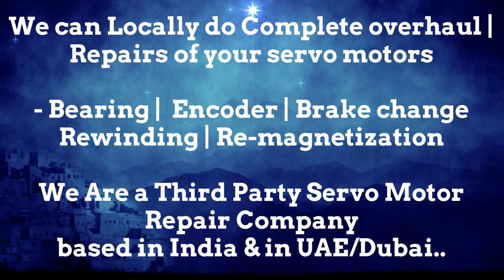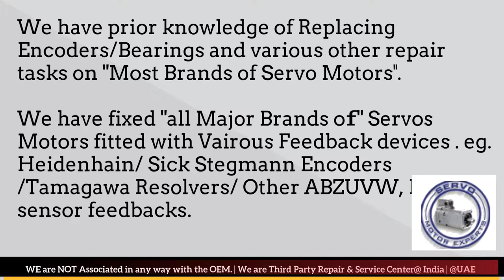Hermle CNC Service Servo rotary encoder issues, swap encoder direction, servo motor encoder types